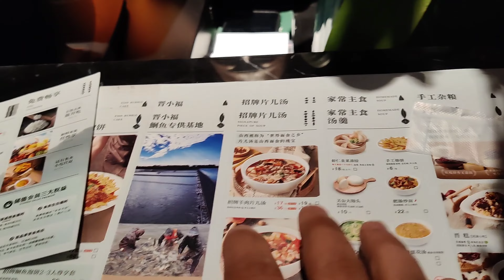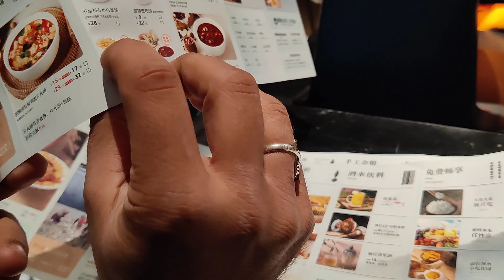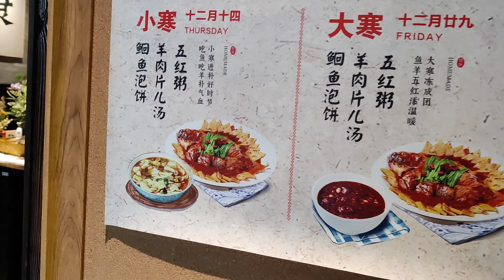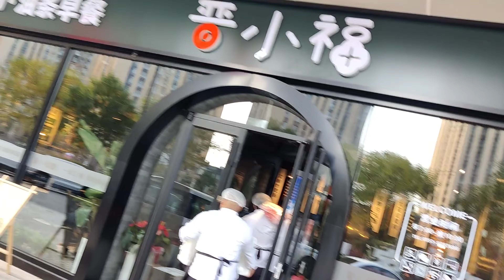Chinese food "Break fast in Chinese restaurant" || China Travel - Vlog - 2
Looking for a great way to start your day? Check out this Chinese breakfast in a Chinese restaurant! From steamed buns and  fried rice and egg custard, this meal is a must-try if you're heading to China.

Not only is this breakfast a delicious way to start your day, but it's also a great way to get to know the locals! Chinese restaurants are a great way to hear stories and learn about the culture of China. After breakfast, head on over to the tourist spots and see all the beautiful sights China has to offer!
If you're looking for a great way to start your day, check out a Chinese breakfast in a Chinese restaurant! From ordered dim sum to a range of savory breakfast dishes, there's something for everyone at a Chinese breakfast in a Chinese restaurant. Wind down after a long day of travel with a delicious Chinese breakfast in a Chinese restaurant. You'll be able to taste the unique flavors and spices of China in the comfort of your own home! If you're looking for a delicious and unique way to start your day, you need to try Chinese breakfast in a Chinese restaurant! From sweet and savory pancakes to delicious dim sum, Chinese breakfast is a delicious and fun way to start your day. In this video, we're going to take you on a tour of a Chinese restaurant and show you how to enjoy a Chinese breakfast in style. From the table d'hôte menu to the intricate décor, you'll get a taste of everything that makes Chinese breakfast so special. After watching this video, you'll never think of breakfast in a regular restaurant the same way again!

International students in China
Chinese food
Chinese restaurants
China travel
Travel to china
Delicious food
Breakfast
Morning meal
Study in China
Pakistani Students in China
Chinese  top 10 cities
Chinese top 10 food
Chinese top 10 movies
Life in china
Imran Khan PTI chairman Pakistan
imran Khan